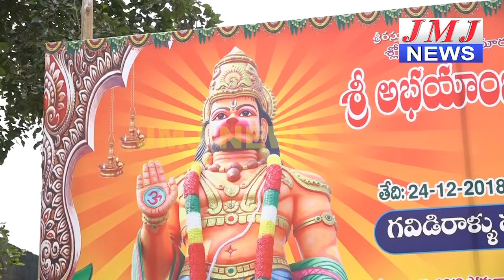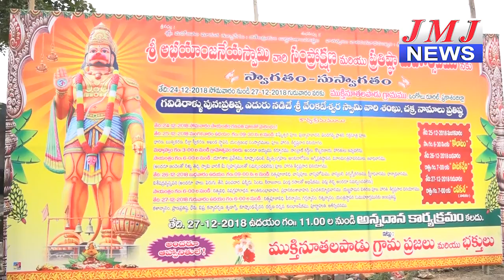ఘనంగా ముక్తి నూతలపాడు లోని శ్రీ అభయాంజనేయ స్వామి విగ్రహ ప్రతిష్టా మహోత్సవం